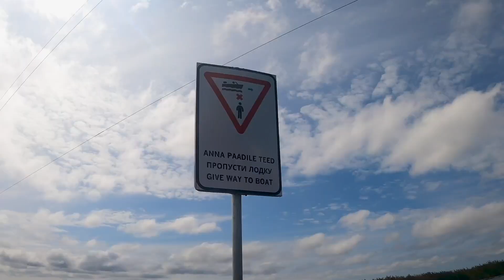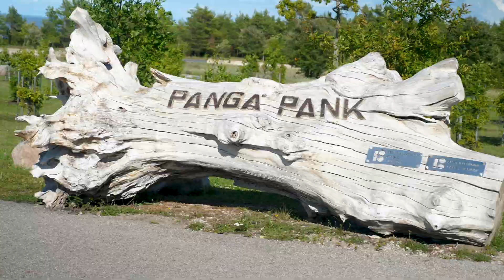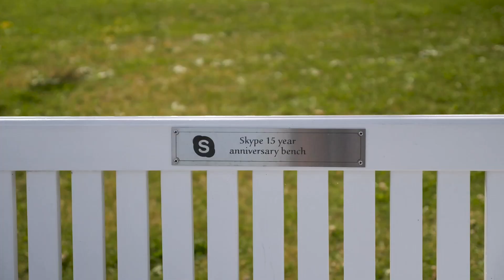Estonia. Co zobaczyć na największej wyspie Saremie. Wenecja Północy - Haapsalu.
Wciąż trwa nasza wyprawa drogami krajów bałtyckich. To drugi odcinek z ostatniego już państwa na naszej trasie czyli Estonii. W poprzednim filmie dotarliśmy na wyspę Muhu, aby z niej dostać się na największą z estońskich wysp - Saremę. Będziemy na niej podążać szlakiem największych atrakcji, odwiedzimy jedyne miasto na wyspie i przebrniemy przez jedyny wodny szlak pieszy w Europie. A na koniec dotrzemy do romantycznej Wenecji Północy, żeby przekonać się czy rzeczywiście Haapsalu ma coś wspólnego z włoskim wodnym miastem.

Zapraszamy do odcinka
Ela i Łukasz

Rozdziały:
00:00 Wstęp
00:40 Kaali krater - kratery uderzeniowe w Estonii
01:52 Kuressaare
02:45 Koniec Saremy - cypel
03:42 Noclegi na dziko w Estonii - RMK
05:30 Wodny szlak pieszy
12:44 Klify Panga Pank
15:20 Skansen wiatraków
15:50 Uciekamy z Saremy
17:17 Haapsalu - Bałtycka Wenecja
23:55 Znowu to zrobili
25:55 Bezpieczny urbex
28:00 Zakończenie
28:14 Wpadki, gafy, głupie błędy w odcinku

Spodobały Ci się nasze treści? Chcesz nam pomóc w rozwoju kanału?
🟢 POLUB FILM
🟢 SKOMENTUJ
🟢 UDOSTĘPNIJ

DZIĘKUJEMY! To dzięki Tobie rośniemy w siłę 💪